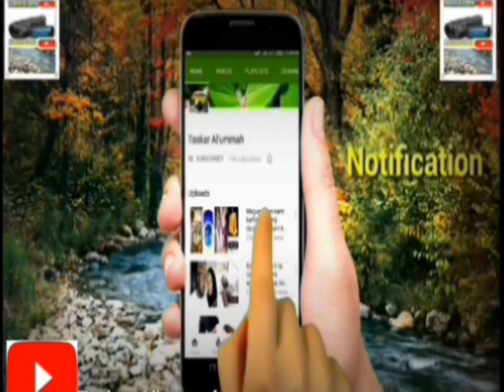Datti Assalafiy ya baiyana dalilin murnan Yan Shi'ah akan mutuwar Abba Kyari,sannan ya jefa zargin..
Datti Assalafiy yace duk wanda yasan akwai yar tsama tsakaninsa da yan Shi'ah to wannan sakon nashine ya daure ya saurara.